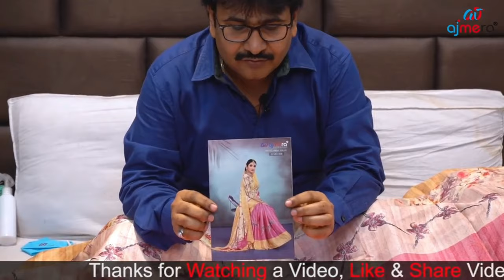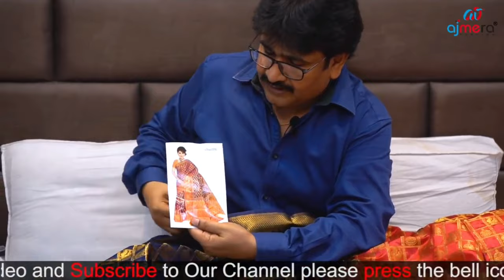🤩Latest Wholesale Saree, Suits, Kurtis, Dress Materials From Surat Ajmera Fashion at Lowest Prices 🤩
Hello everyone !!!

This video is a little different..in this video you will see designer sarees at wholesale prices...

ADDRESS:
AJMERA FASHION,

Shweta